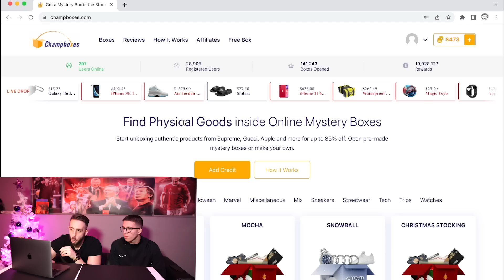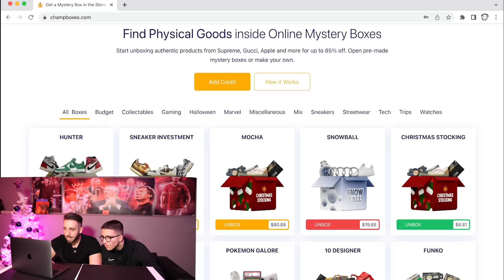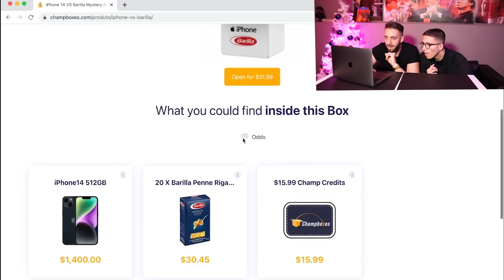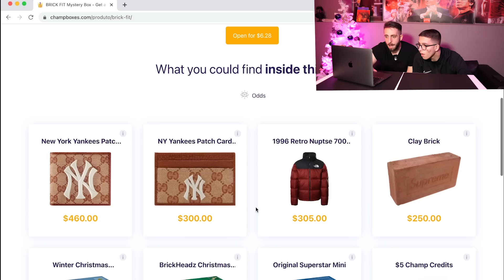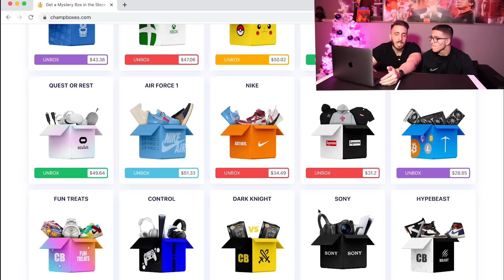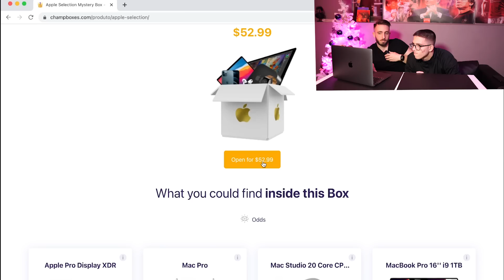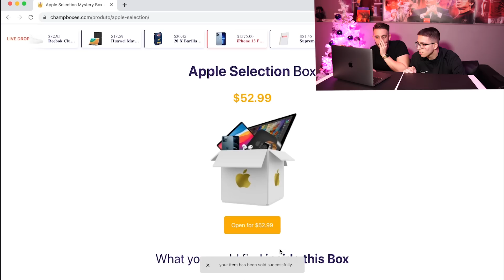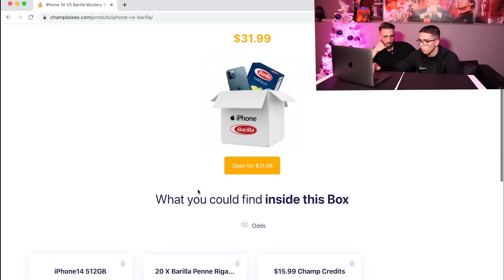ΑΝΟΙΞΑ 500$ ΣΕ MYSTERY BOXES ΚΑΙ ΔΕΙΤΕ ΤΙ ΕΒΓΑΛΑ ! (APPLE,SONY,GUCCI,NORTHFACE ΚΑΙ ΑΛΛΑ )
ΠΑΡΕ 15% ΕΚΠΤΩΣΗ ΜΕ ΤΟΝ ΚΩΔΙΚΟ ''FRA-15''
ΜΠΕΣ ΑΠΟ ΤΟ LINK ΜΟΥ ΓΙΑ ΤΟ ΣΑΠΟΡΤ !